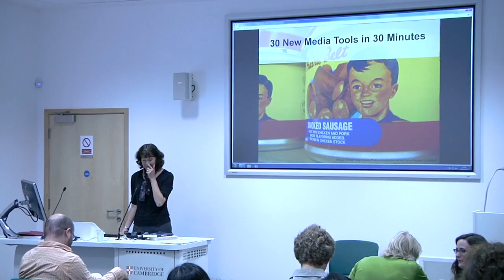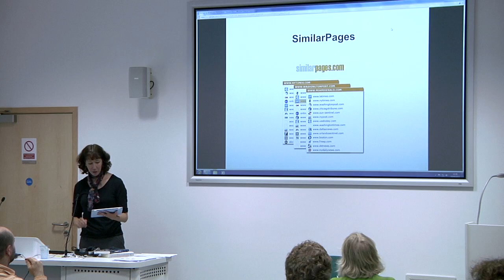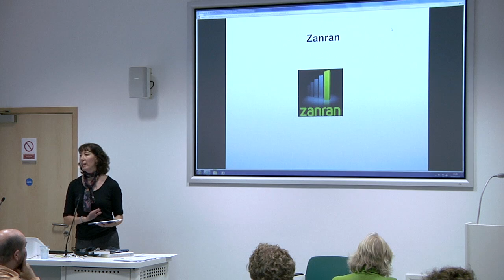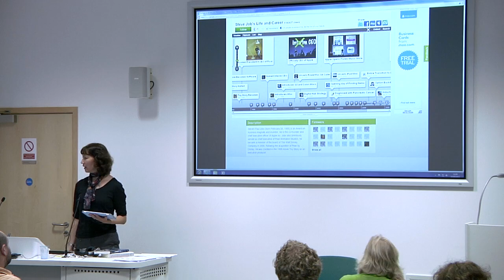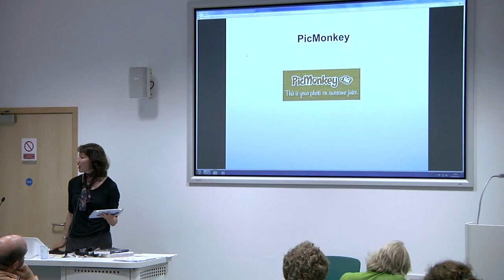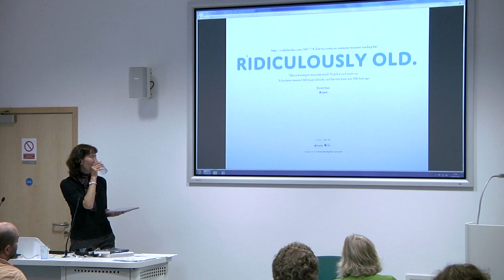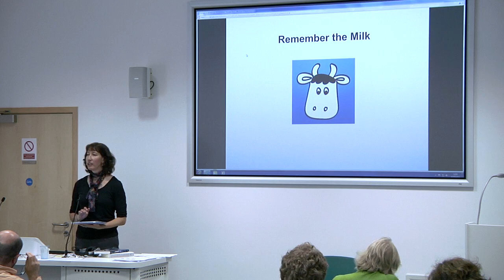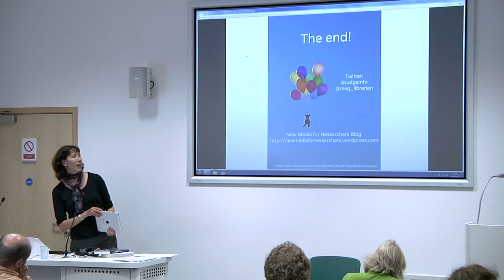Meg Westbury: 30 Things in 30 Mins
A fast-paced tour of 30 of the most useful digital tools available on the web to help the researcher.